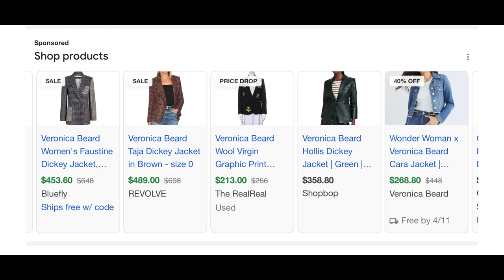GRWM WEEKLY EDITION: 7 Looks For 7 Days // NYC Fashion Inspo | SimplyShannah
Let’s Connect!!

My Size
Small (4)
Height 5’7”
130lbs

LINKS

LINKS

Clothing Rack

Hat from FlameKeepers Hat Club (Harlem, NY)

Similar Denim Shirt

Hudson Cargo Denim Jeans (Black)

Awake Mode Double Layered Multi Panel Skirt Ivory (Old)